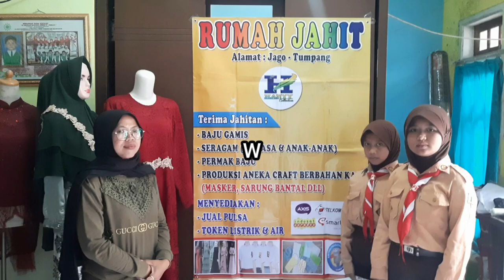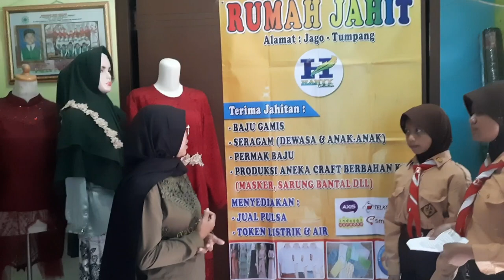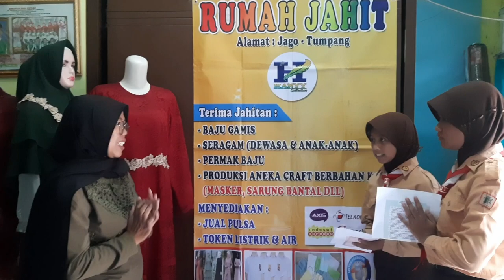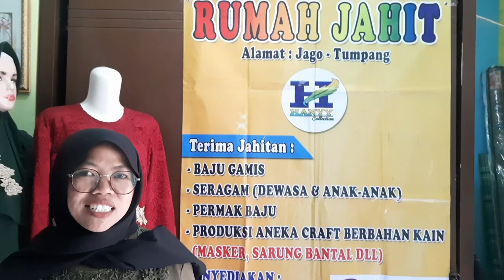Wawancara umkm setempat bersama anak anak pramuka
wawancara umkm oleh SD negeri 02 tumpang
@latsaneta scount
@MTsN 7 malang